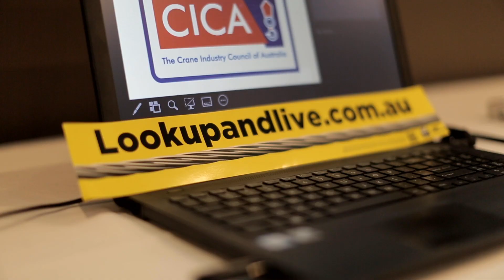Glen Cook, Energy Queensland